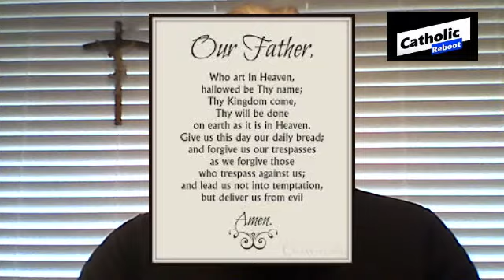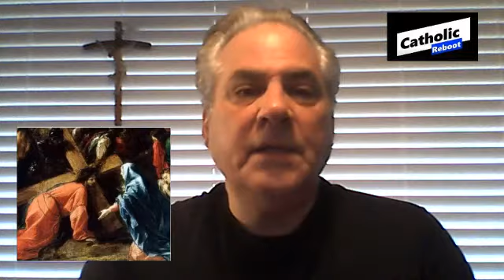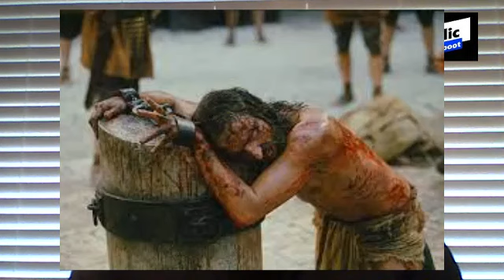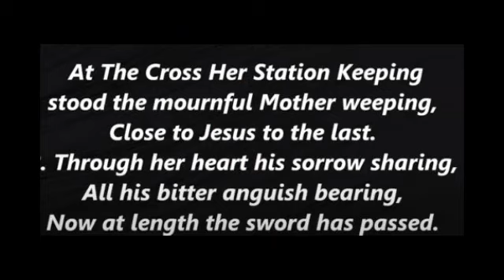Ep 53 Good Friday - We contributed to the suffering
As Catholic's do we not add to Christs suffering everyday.